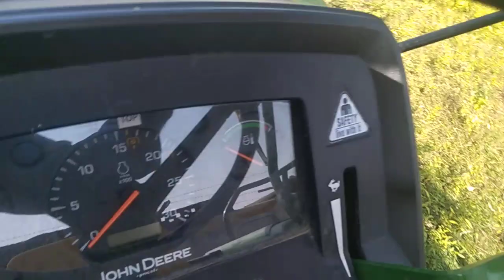2021 JOHNDEERE 5036C Agriculture Tractor Jabalpur